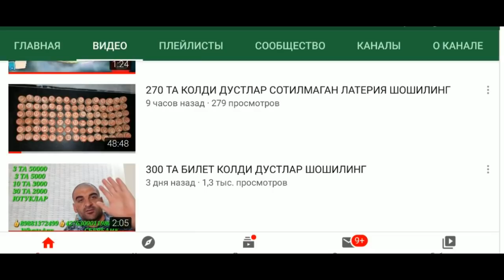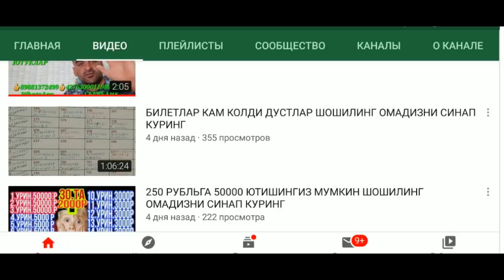XORAZM BALIQ BOZOR NARXLARI 30 июня 2020 г.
PANDA LIDER KANALI